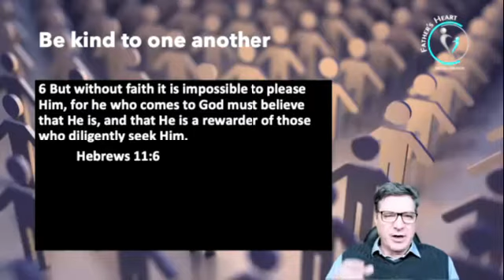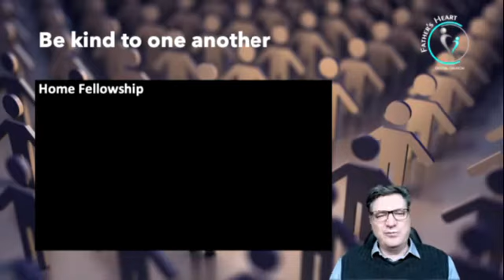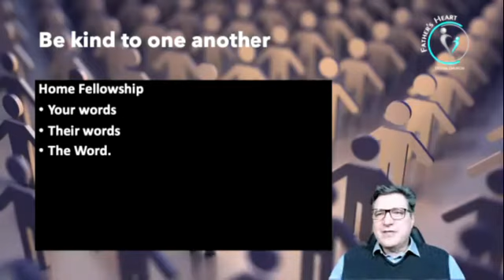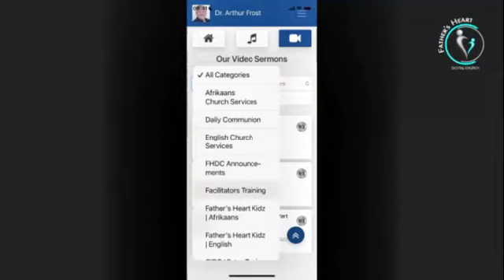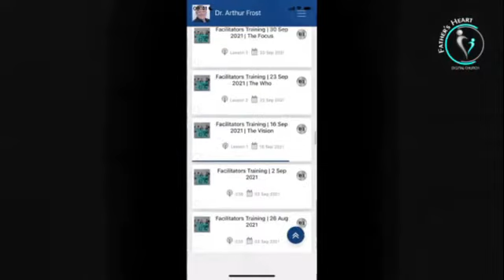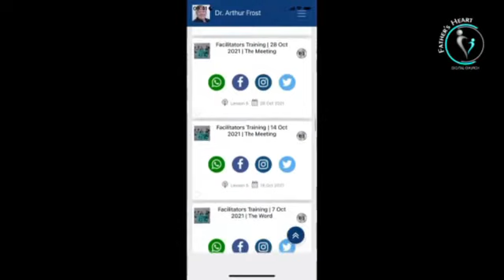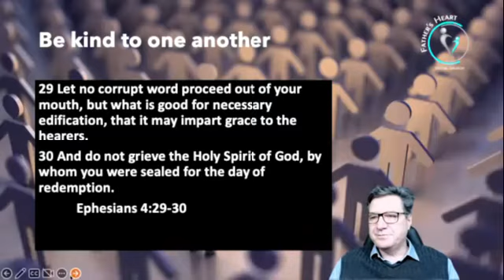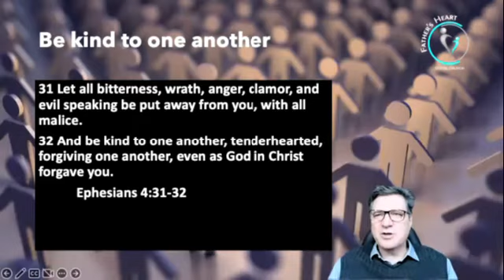Facilitator Training | Lesson 36 | Be kind to one another